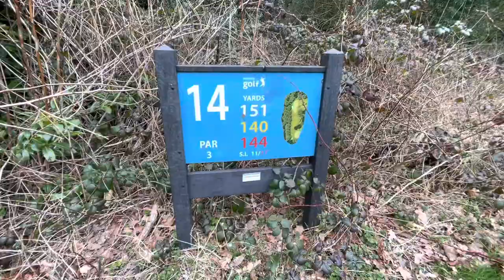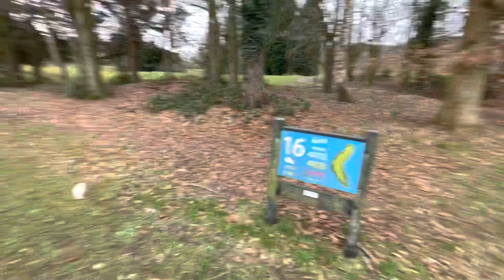Lickey Hills match play